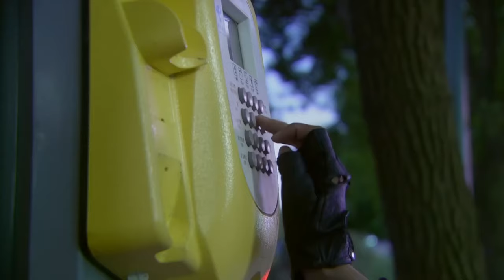💕丈夫故意和小三在一起，誰知妻子冷漠提出離婚頭也不回的走了，丈夫瞬間慌了！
劇名（Drama Name）：【从爱情到幸福 From Love To Happiness】